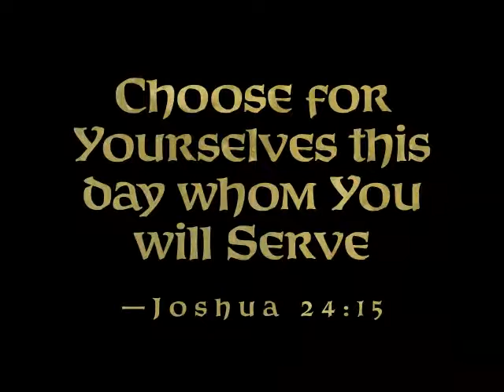2013 Kingdom Chronicles VBS Day 5 Drama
2013 Vacation Bible School - Kingdom Chronicles
Immanuel Baptist Church
3417 Palmetto St (at Derrer)
Columbus OH, 43204